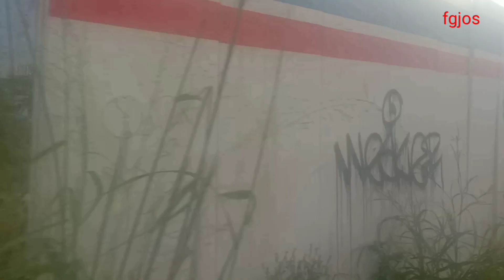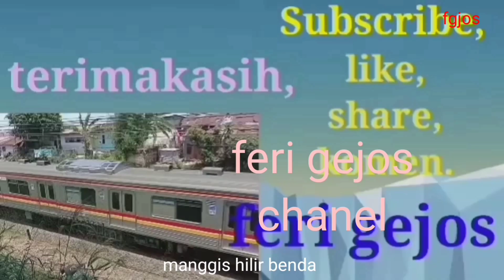Tol Bocimi 2 Terbaru,Dulu Banyak Alat Berat Dan Truck Kini Sepi Setelah Diberhentikan Dulu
Setelah diberhentkan sementara waktu,di dua area kebon kaung dan manggis hilir benda sangat banyak truck proyek dan beko tersimpan kini sepi
ferigejos Tol Bocimi 2 Terbaru,Dulu Banyak Alat Berat Dan Truck Kini Sepi Setelah Diberhentikan Dulu